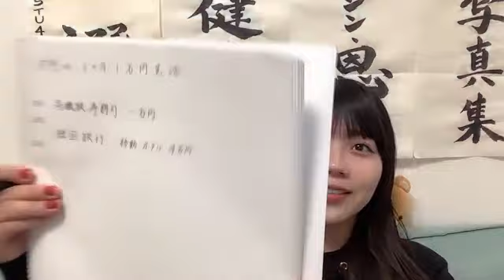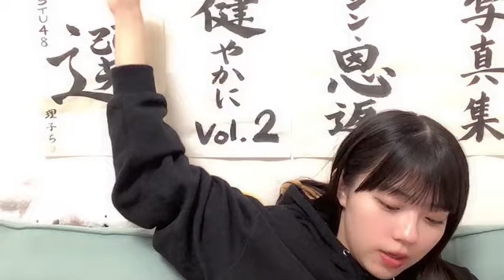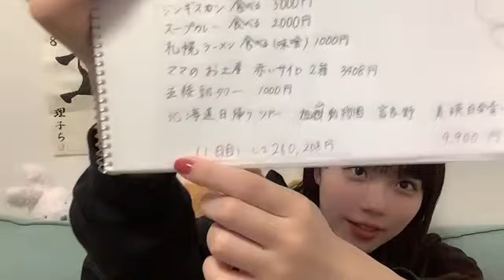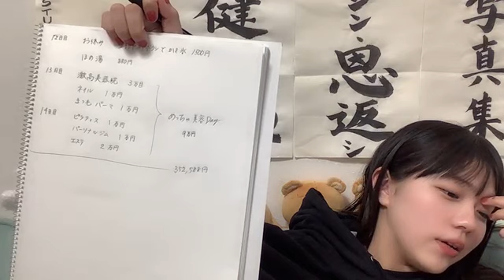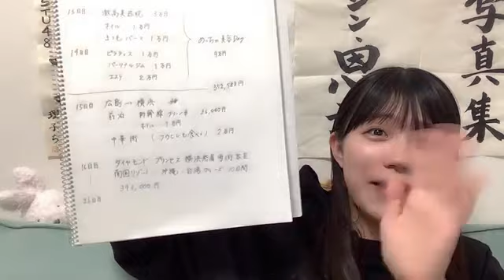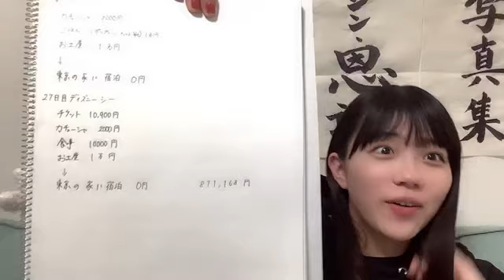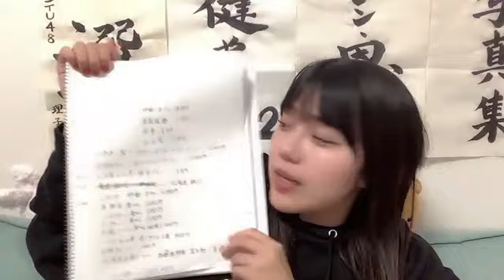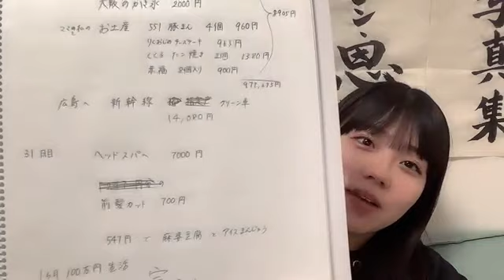SHOWROOM 工藤 理子（STU48 2期生） 2024年04月04日20時30分08秒